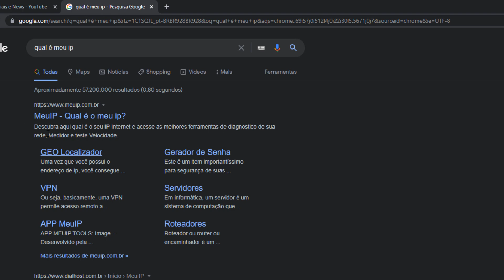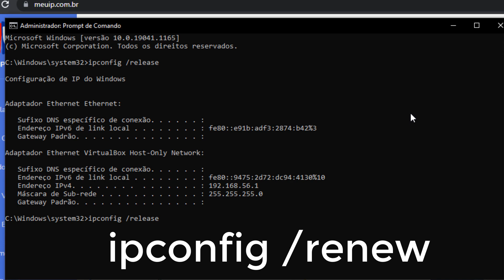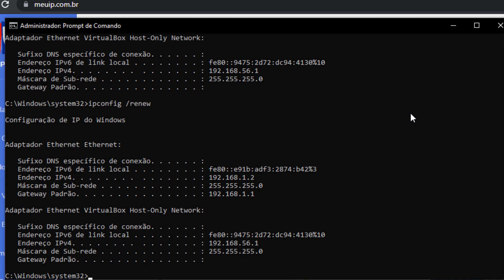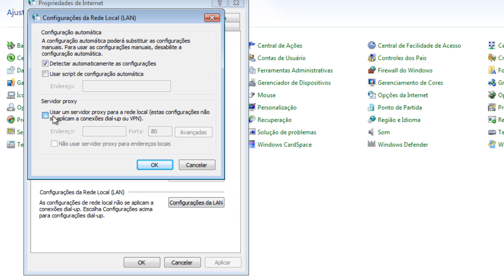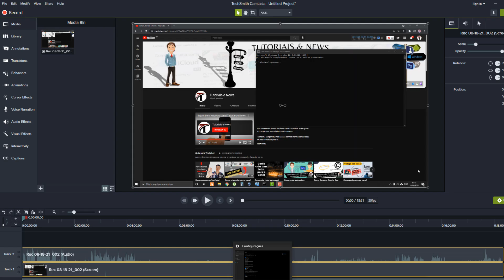Como Mudar o IP do Computador sem programas | Tutoriais e News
Aprenda a como mudar o seu ip do computador sem programas, nesse vídeo ensino a forma simples de vc alterar o IP do seu computador de uma forma muito simples.

Passo duas formas, a primeira já deve resolver pra vc, mas pra agilizar de uma vez, já mostrei a etapa dois caso a primeira não de certo pra vc.

Comandos utilizados:
ipconfig / release
ipconfig /renew

Se você está precisando de alterar o IP do computador e não sabe como fazer. Então pare de procurar que você esta no canal do Youtube certo. Aqui você vai aprender a Como mudar o IP do Computador sem programas, isso mesmo alterar o ip do seu computador sem programas.

O tutorial que mostro é muito simples usando uns comandos fáceis também que está tudo na descrição e no vídeo. Então aproveite e faça você mesmo.